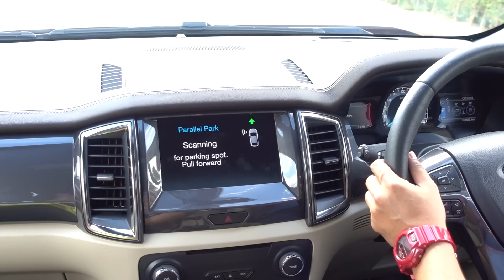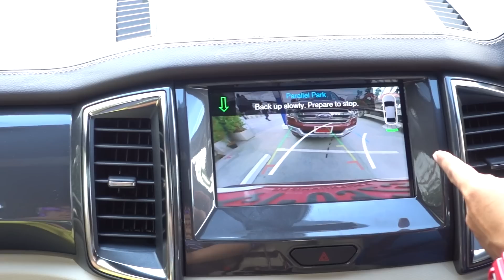All-New Ford Everest Active Park Assist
ทดสอบระบบถอยจอดอัจฉริยะใน Ford Everest โฉมใหม่ 2015